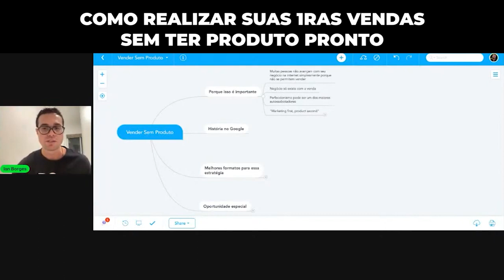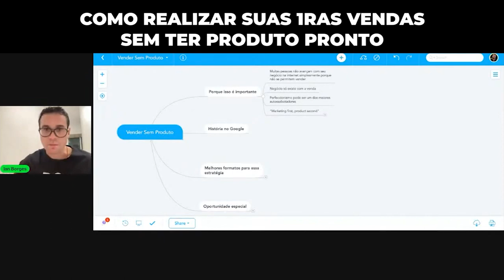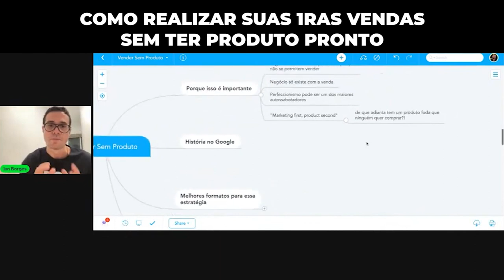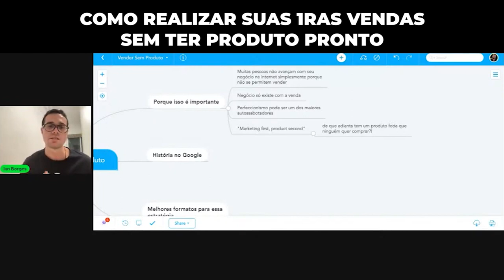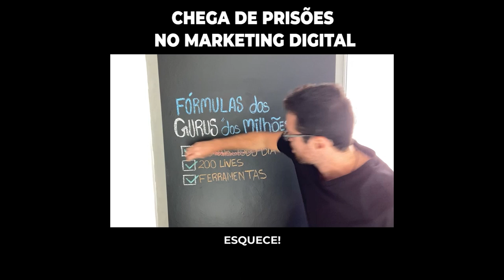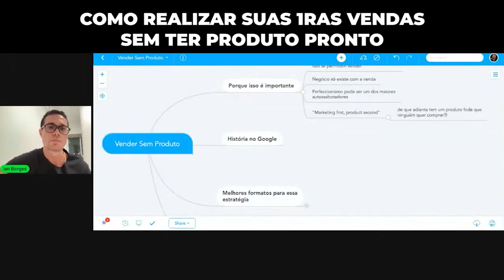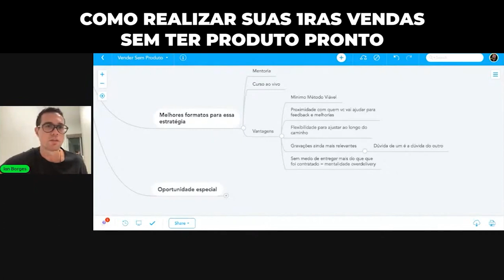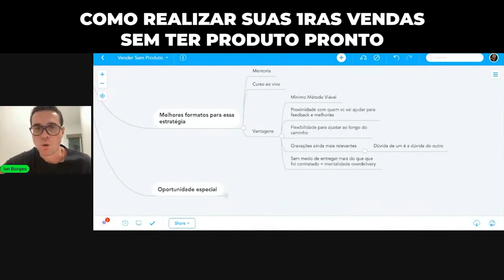COMO REALIZAR SUAS 1RAS VENDAS SEM TER PRODUTO PRONTO